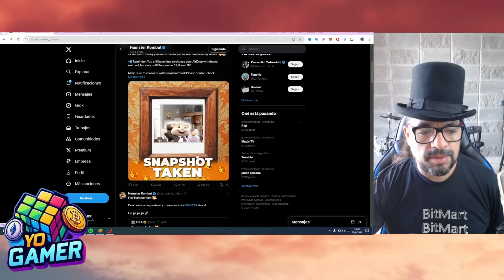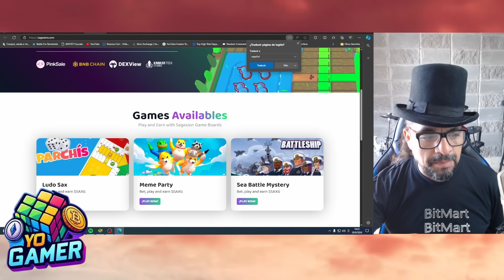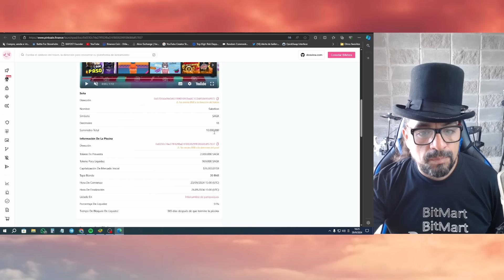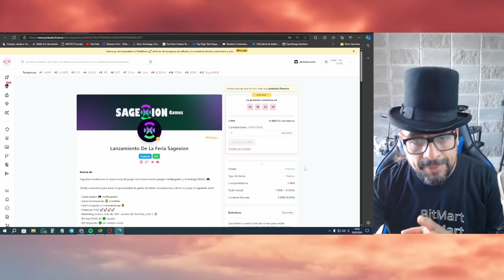¡URGENTE! Termino la Season 1 en Hamster Kombat y ahora hay que juntar cristales💎PREVENTA SAGEXION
🚀 Participa en ESTOS Airdrops QUE PAGARAN YA MISMO!

👉 Yo no soy asesor financiero, solo comparto mi opinión sobre estos juegos NFT. No soy experto, y cada uno hace lo que quiere con sus inversiones. Como siempre digo, en estos juegos siempre hay una posibilidad de estafa.

IGNORAR PALABRAS CLAVES:
Juegos NFT sin invertir
Juego NFT sin inversión
Juegos NFT sin inversión en 2023
NFT sin necesidad de inversión
juegosestrategia
socratesnft  web3 axiechampions pixelsnft
Juegos NFT gratuitos sin inversión
Juegos NFT sin inversión para Android
Genera ingresos sin invertir en juegos NFT
Mejores juegos NFT sin necesidad de inversión
Novedades en NFT sin inversión
elix token preventa elix
elixir lounchpad
hamster kombat seed app gamee wat